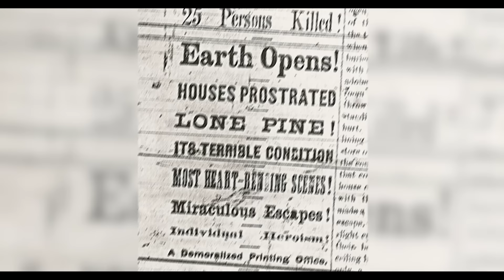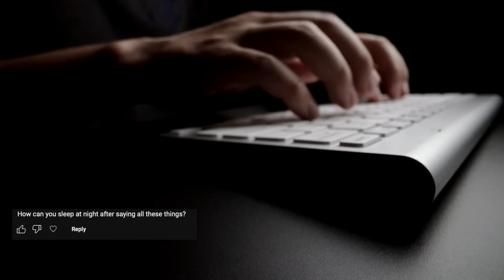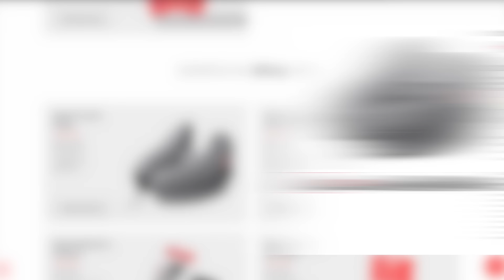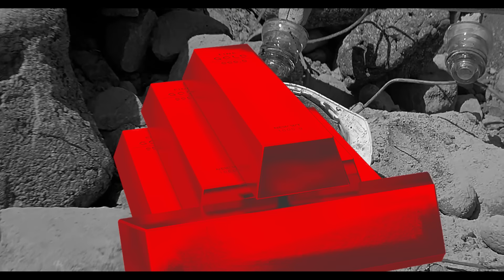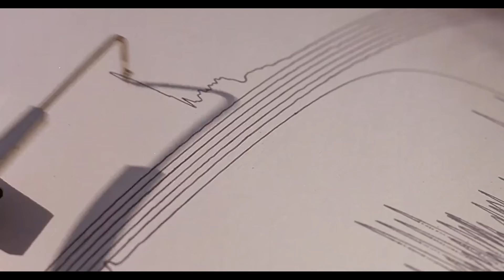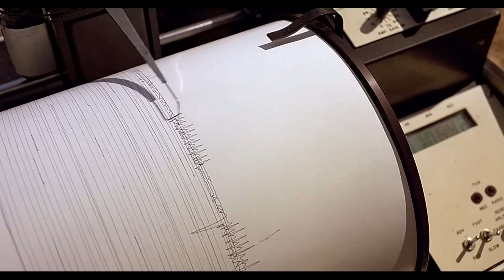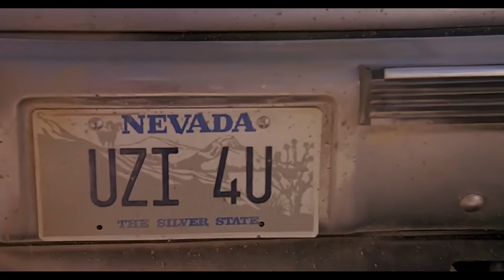How to Beat the GRABOIDS in TREMORS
If your isolated desert settlement was plagued by the sand version of the infamous ALASKAN BULL WORM, what would you do?

I’m going to break down the mistakes made, what you should do, and how to beat the Graboids in Tremors.

Written by: Adrian Olah